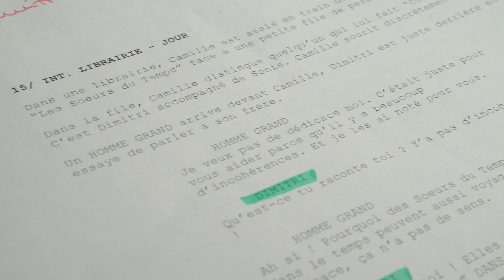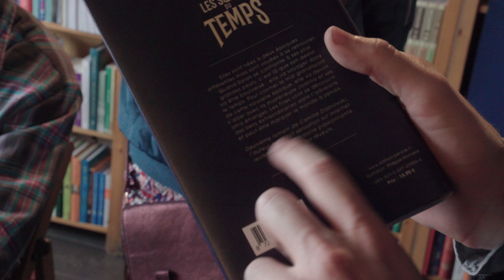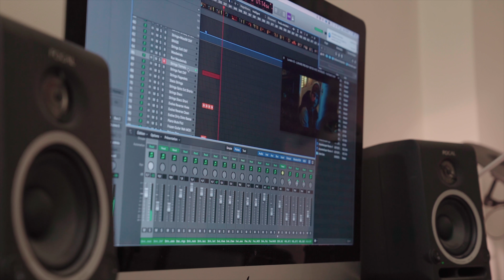MAKING OF LUNAIRE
Merci d'avoir visionné mon court métrage, je vous envoie de l'amour par voie ondulaire.